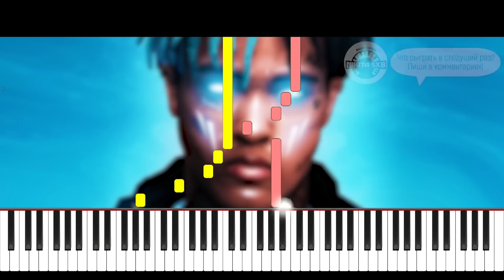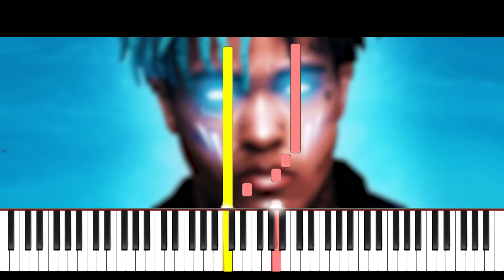XXXTENTACION - Moonlight - На Пианино - Караоке